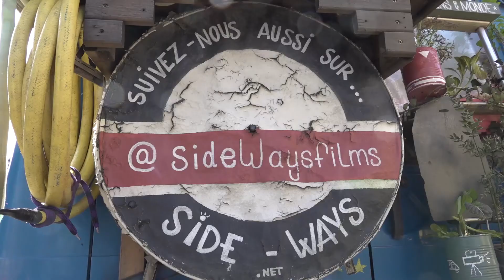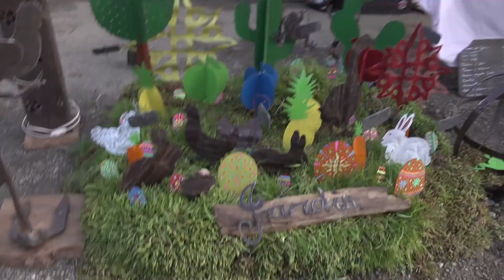La fête des Faucheurs à Assier | MEDIA 46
Chaque année l'association vigilance OGM 46 organise à Assier la fête des faucheurs.
Les faucheurs volontaires sont des personnes qui militent contre le développement des OGM. Ils sont soutenus par différentes associations et organisations qui agissent localement pour promouvoir d'autres modes d'agriculture, c'est le cas de vigilance OGM 46 pour le Lot.

Cette fête est l'occasion pour l'association d'informer et de sensibiliser, tout cela avec une bonne ambiance grâce aux différents spectacles et concerts qui ont été programmés tout au long du weekend.

Nous y avons notamment rencontré : Les créateurs d'une websérie itinérante Side Ways, la confédération paysanne, une militante venue parler du mouvement Via Campesina, des artisans présentant leurs produits et savoir-faire, des artistes et de très nombreux visiteurs venus pour profiter de ce festival !